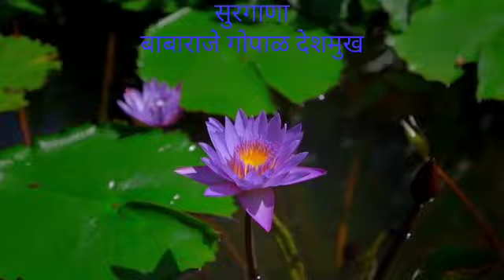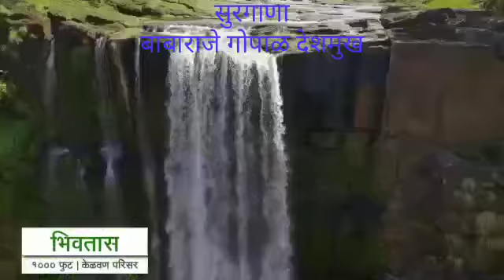Surgana kem mata tempal and Bhivtas waterfall, Hatgad killa and surgana king of Moti bag